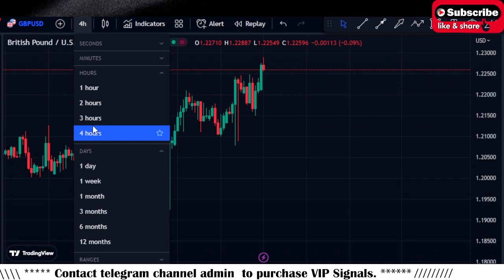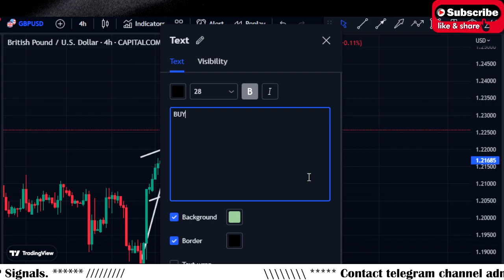GBPUSD Weekly Forex Analysis for 16 - 20 January 2023 By Scorpion Fx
In this Video GBPUSD Weekly Forex Analysis for 16 - 20 January 2023 By Scorpion Fx